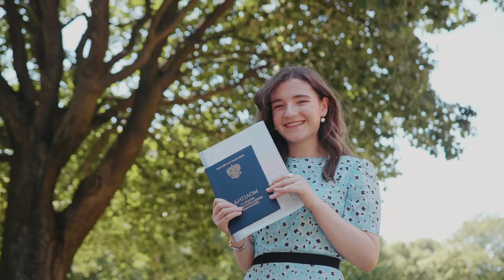Выпускной БФУ им. И. Канта–2022